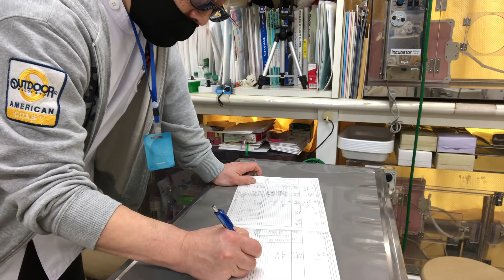③パピヨンのマロンちゃんの飼主さんとのお話、ワンクリーンの点眼